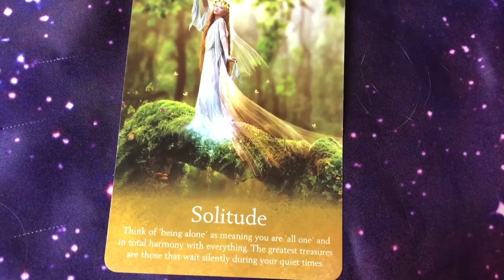Important message from the fairies with Karen Kay (oracle of the fairies reading) Fairy reading.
Important fairy message for us! We all need to do this!
The Enchanted album is by Michael Tingle & Karen Kay. You can hear more on the above link.